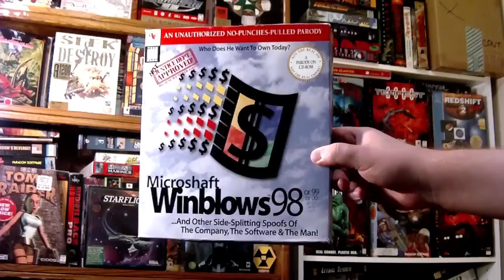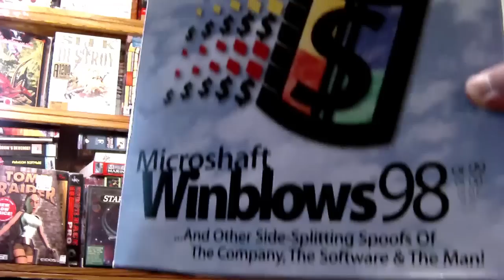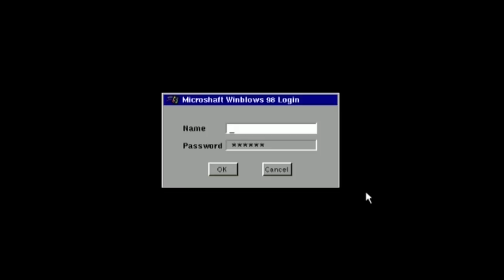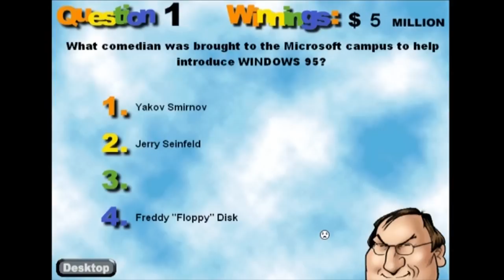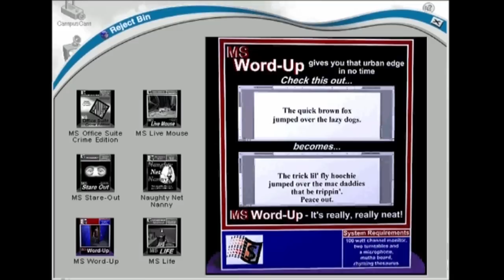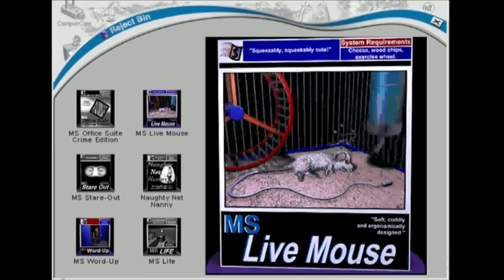LGR - Microshaft Winblows 98 - Parody Program Review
Back in 1997, Microsoft was in some serious crap. Due to shady business practices and the government's antitrust concerns, MS hate was all the rage. Enter Microshaft Winblows 98, a parody program meant to be a hilarious jab at the company and Bill Gates!